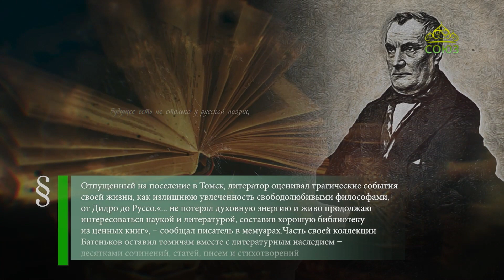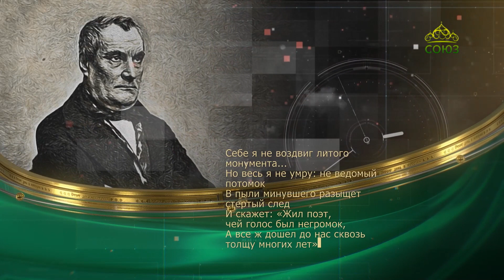Этот день в истории 5 апреля